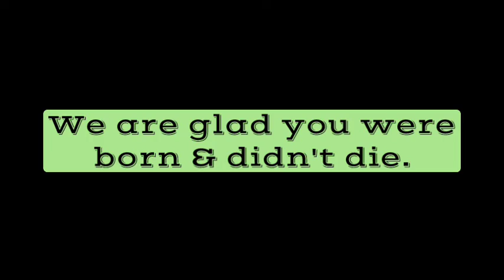Jordan's TMNT Birthday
We were just a bunch of a happy bored single people living our regular weird happy lives in the rainy Pacific NW, then we met one by one, life got happier and weirder. Now we're throwing down in clam chowder cook offs, not get murdered on hikes, singing terrible Karaoke, going on two hour country drives to eat at obscure restaurants, sometimes we go on dates, a few of us have gotten married or had babies, there's been dilly dailling, shenanigans, a little bit of malarkey, games nights and jorts.